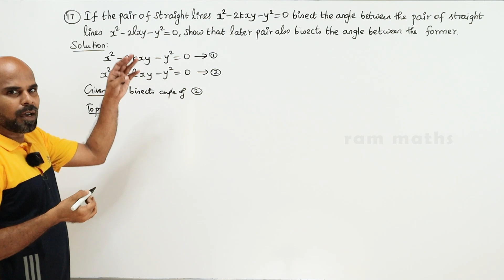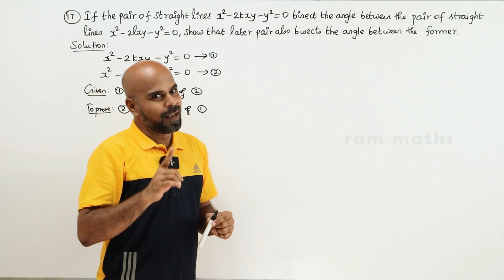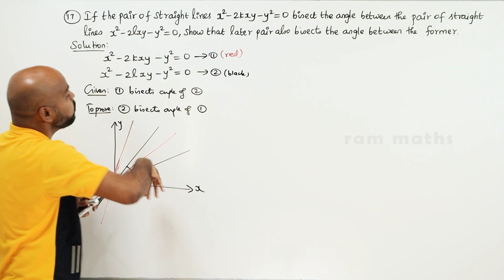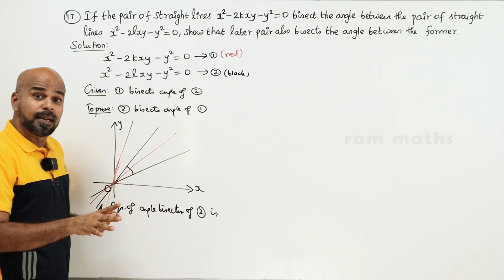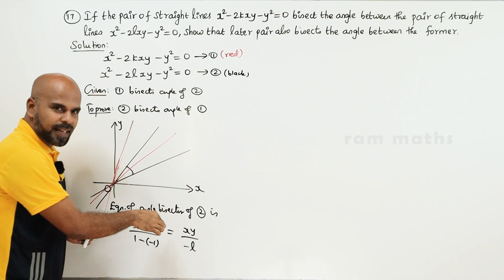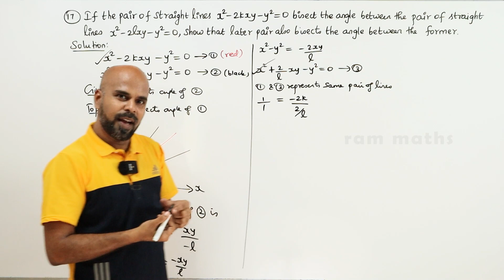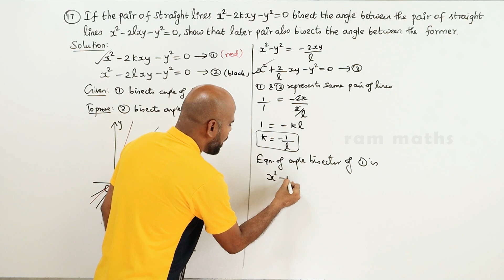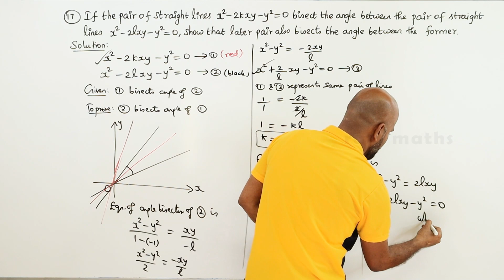11th | EX. 6.4 | Q.No.17 | 2-D ANALYTICAL GEOMETRY | CHAPTER 6 | STATE BOARD | RAM MATHS